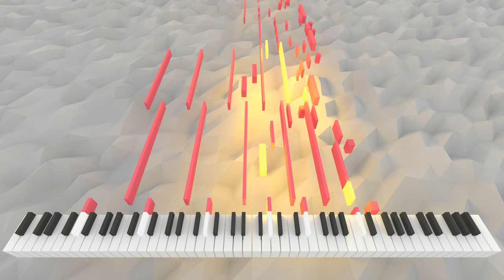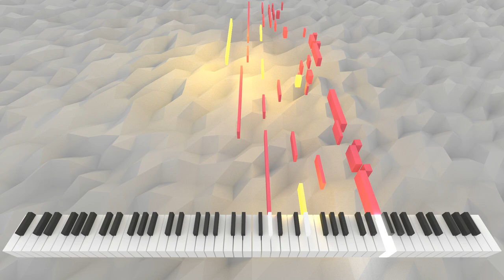Peccatrixorum Abacus eras | AI Music